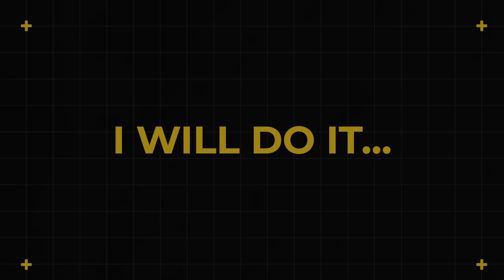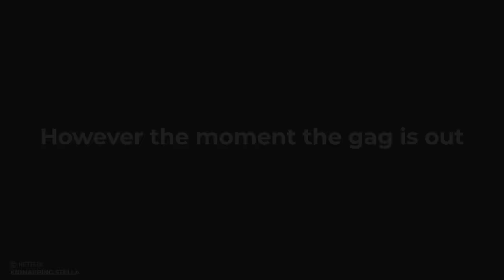Man Takes Revenge on His Ex Girlfriend By Kidnapping Her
Note- Cinema Recap makes videos to Influence People to watch these movies which are truly hidden gems to Entertain people. This video is all about explaining the movie from our own point of view. For the Explanation, we have used Most of the video clips from The Movie for better understanding.